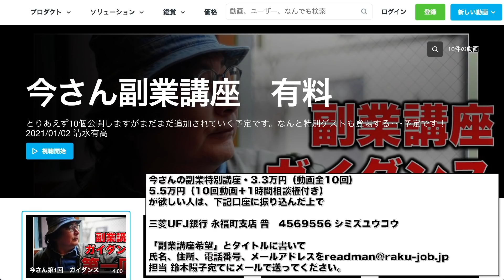五輪はやるがお盆は帰省するな。夏休みは旅行に行くな？ふざけるな！オリンピック中止してお金を配れ！理不尽政府が酷すぎる。作家今一生さんと一月万冊清水有高。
カンパのご検討ありがとうございます！カンパについては返金が出来かねますので何卒ご理解の程よろしくお願い致します。カンパについては一月万冊の運営、出演者の皆さまの取材費、研究費に使わせて頂いています。ありがとうございます！ いつも見て頂き感謝です！

今さんの副業特別講座・3.3万円（動画全10回） or 5.5万円（10回動画＋1時間相談権付き）が欲しい人は、下記口座に振り込んだ上で「副業講座希望」とタイトルに書いて氏名、住所、電話番号、メールアドレスを

スモールビジネスによる副業動画、販売スタート！

「帰省原則中止」にネット民激怒！「国民をバカにするな」「何の為に高齢者のワクチン接種を一生懸命…」

今一生さん・カンパと寄付について。目的と想い。作家今一生さんと一月万冊清水有高。

カンパもこちらに（必要な方には領収書を発行）

よのなかを変える技術

1965年、群馬県高崎市生まれ。早稲田大学第一文学部除籍。
1997年、『日本一醜い親への手紙』（メディアワークス）３部作を企画・編集。
1999年、児童の自立支援本『完全家出マニュアル』（同）を発表。そこで造語した「プチ家出」が流行語に。
2007年、東京大学で1年間、学生自治会による自主ゼミの講師を務める。
2008年７月、早稲田大学の大隈講堂で「社会起業支援サミット2008」を企画＆運営。
2009年、「社会起業支援サミット2009」を地方の大学・市民に呼びかけ、 2010年4月末までに全国27都道府県での開催を実現。
2018年からは子どもを、守るための法律を作り出すイベントを全国の市民に呼びかけ、開催。最新刊は、『子ども虐待は、なくせる』（日本評論社）。著書、講演多数。

2018年にとても悲しいことがありうつ病に。2年近い闘病を経てその期間はYouTubeもかなり休みがちになりました。最近ようやく少し元気になり、YouTubeなどの活動も再開しています。